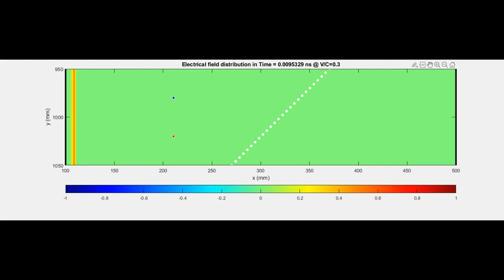Electromagnetic plane wave illuminating an inclined semi reflective mirror